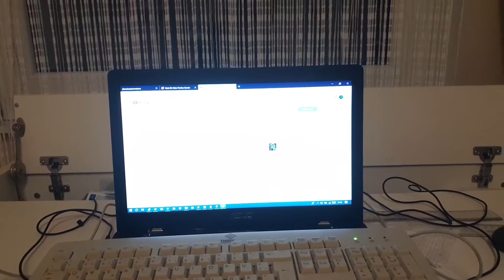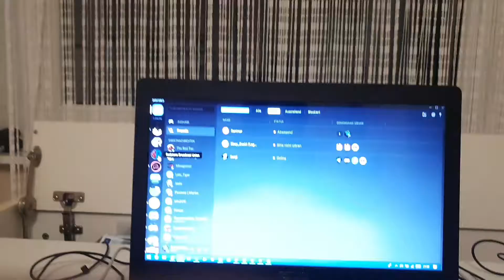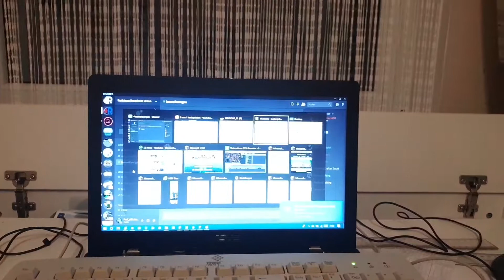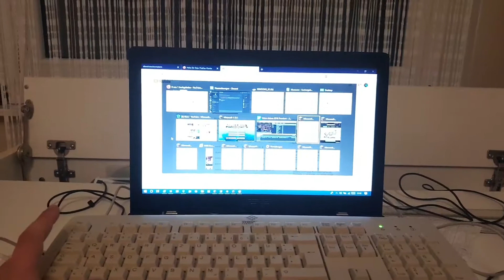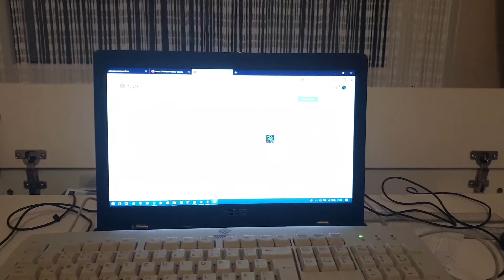Infos warum keine Videos kommen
Such Hallo an alle es tut uns leid dass wir leider keine Videos in letzter Zeit hinzufügen denn es ist etwas stressig aktuell der Situation Zeitlauf wir planen aktuell die Minecon Earth und weitere Sachen also wir bitten diese Unannehmlichkeiten zu entschuldigen mehr Infos im Video